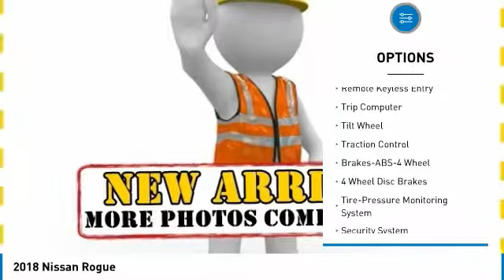2018 Nissan Rogue Birmingham AL NT18175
2018 Nissan Rogue

-Bluetooth 33 MPG! ABS Brakes -Front Wheel Drive brbrBACK by popular demand, FREE Oil Changes & Wiper Blades for LIFE!  ALL Customers, parts and labor included!